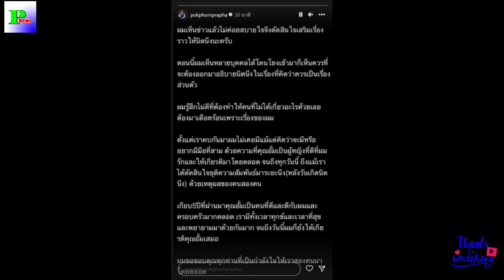มดดำ เผยเพิ่งเจอ "แมท ภีรนีย์" อาการออกชัดหลังถูกโยงเป็นมือที่ 3